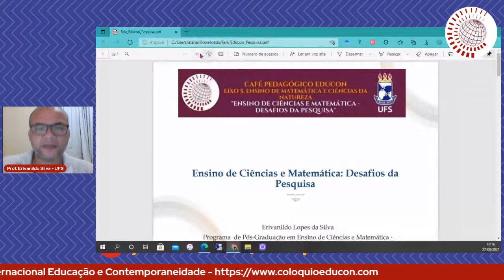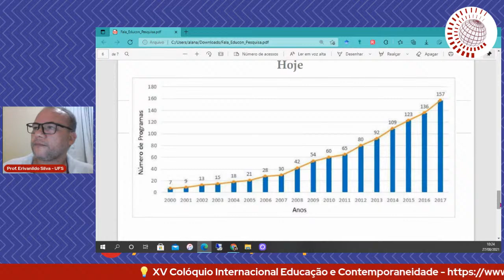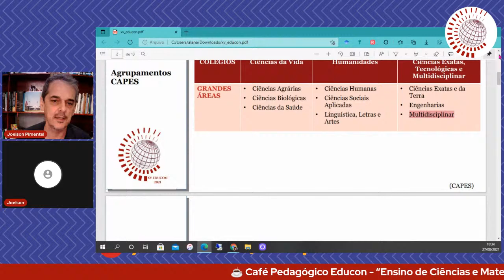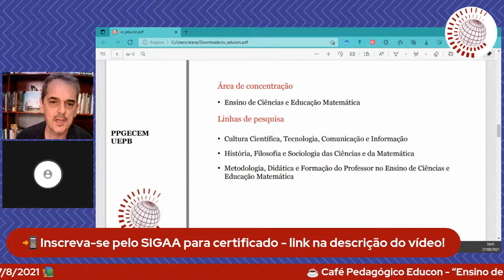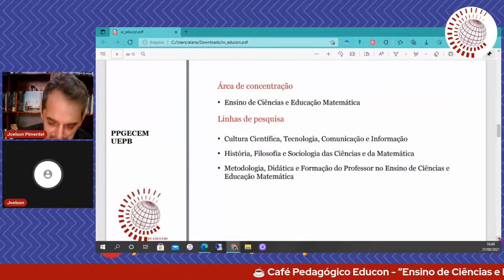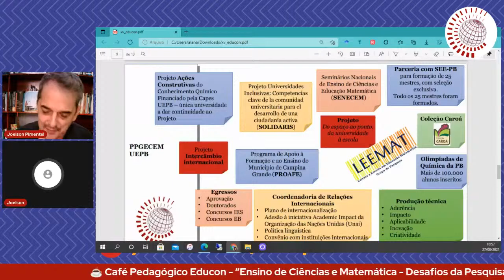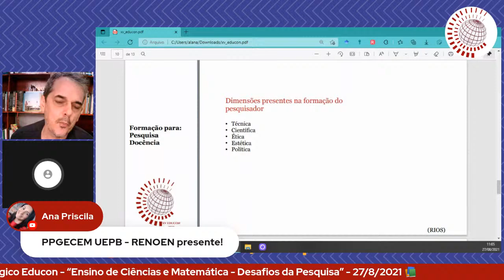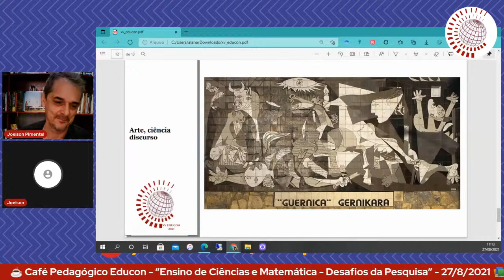☕ Café Pedagógico Educon - Ensino de Ciências e Matemática - Desafios da Pesquisa 📚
📅 27/08/2021 às 10:00 - YouTube do Colóquio Educon

💡 Faça já sua inscrição no XV Colóquio Internacional Educação e Contemporaneidade

🌐 Realização: Grupo de Estudos e Pesquisas “Educação e Contemporaneidade” (EDUCON/CNPq/UFS), liderado pela Profa. Dra. Veleida Anahi Capua da Silva Charlot (UFS)

🏷️ Eixo Temático: 5 Ensino de Matemática e Ciências da Natureza

🎯 Objetivo: Discutir sobre o Ensino de Ciências e Matemática e os seus desafios no âmbito da Pesquisa Científica

📌Coordenador: Prof. Dr. Erivanildo Lopes da Silva (Universidade Federal de Sergipe)

📌Expositor: Prof. Dr. José Joelson Pimentel de Almeida ( Universidade Estadual da Paraíba)

📌Apresentador: Genivaldo Sá